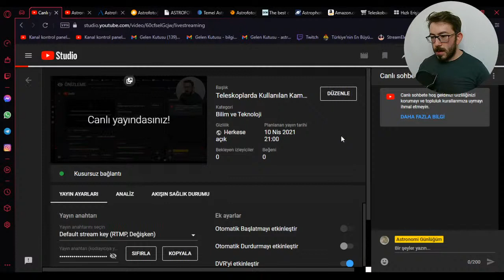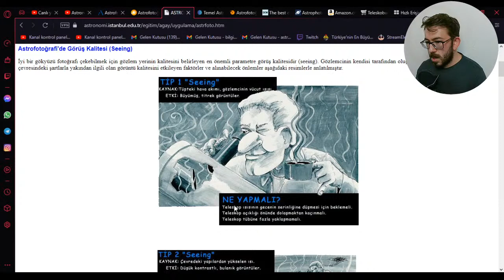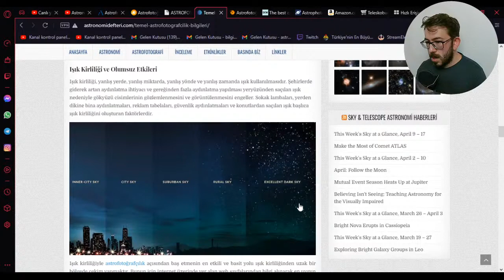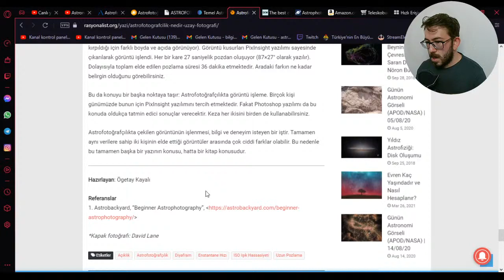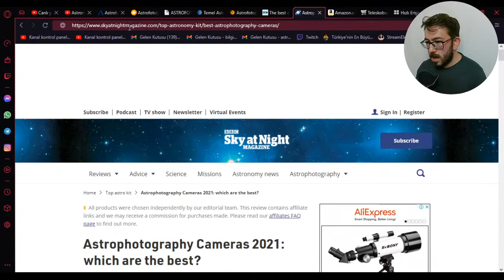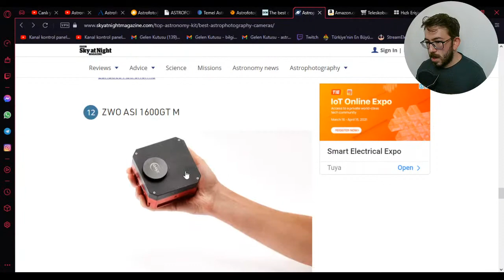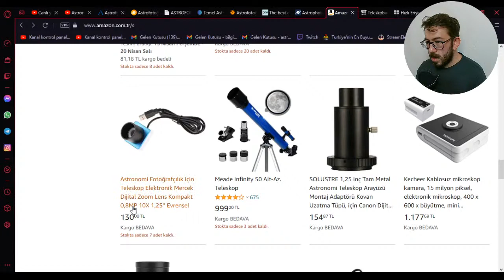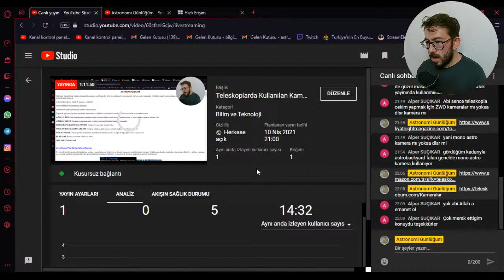Teleskoplarda Kullanılan Kamera Çeşitleri Nelerdir ?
Astrofotoğrafi kameralar ve diğerleri